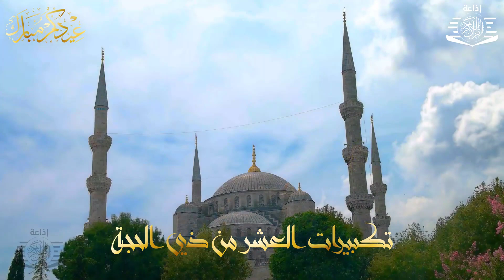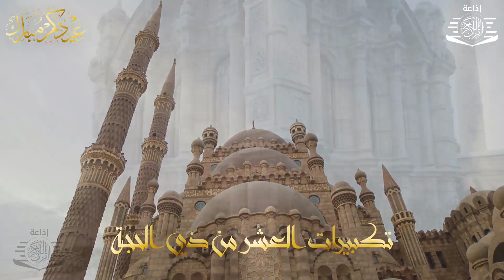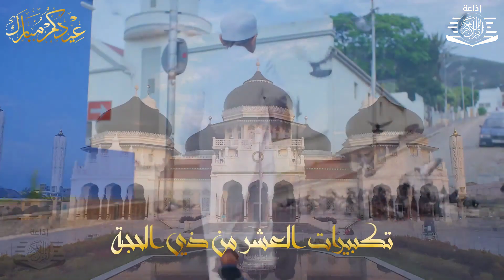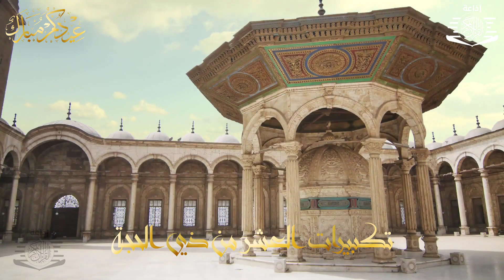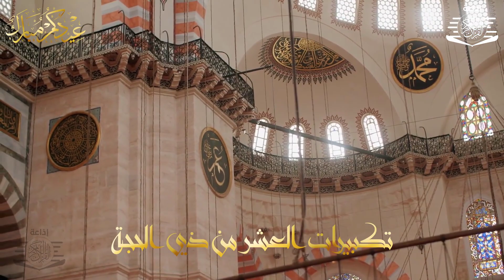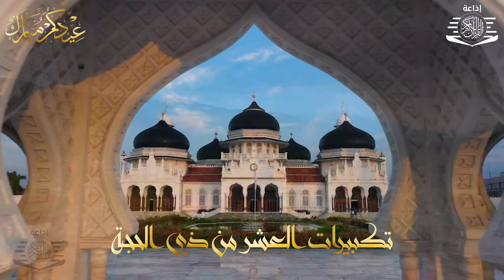تكبيرات العشر من ذي الحجة 2023 بأجمل صوت ستسمعه في حياتك 🌷💛 لنجعلها تملأ الدنيا الله أكبر الله أكبر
تكبيرات العشر من ذي الحجة 2023 🕋⚡️ لنجعلها تملأ الدنيا الله أكبر الله أكبر ولله الحمد
أداء صوتي | علاء عقل - علاء ياسر 🌼
تكبيرات العشر من ذي الحجة 2023 🕋⚡️ بأروع صوت ستسمعه في حياتك لنجعلها تملأ الدنيا الله أكبر الله أكبر
تكبيرات العشر من ذي الحجة 2023 بأجمل الأصوات 🌷💛 الله أكبر ولله الحمد كبر وهلل في كل وقت وحين
تكبيرات العشر من ذي الحجة بأجمل الأصوات 🌷💛🌼 الله أكبر ولله الحمد كبر وهلل في كل وقت وحين
كبروا ليبلغ تكبيركم عنان السماء،كبروا فإن الله عظيمٌ يستحق الثناء💙
تكبيرات عيد الأضحى المبارك بصوت رائع 🌼💛 لنجعلها تملأ الدنيا الله أكبر الله أكبر ولله الحمد
تكبيرات العشر من ذي الحجة 2023 بصوت جميل 🌷💛 لنجعلها تملأ الدنيا الله أكبر الله أكبر ولله الحمد
الله أكبر الله أكبر الله أكبر لا اله الا الله ، الله أكبر الله اكبر ولله الحمد
تكبيرات عيد الفطرالمبارك بأجمل صوت لنجعله  يصدح في جميع أرجاء العالم وكل عام وأنت بخير
تكبيرات عيد الفطرالمبارك بأجمل صوت ستسمعه في حياتك لنجعلها تملأ السماء الآن!!!
تكبيرات عشر ذى الحجة,
تكبيرات العشر من ذي الحجة لبيك اللهم لبيك,
كم تكبيرات عيد الفطر,
تكبيرات العشر من ذي الحجة سوريا,
تكبيرات العشر من ذي الحجة حالات واتس,
تكبيرات العشر من ذي الحجة بصوت جميل,
تكبيرات العشر من ذي الحجة بث مباشر,
تكبيرات عشر ذي الحجة,
تكبيرات العشر ذي الحجة,
تكبيرات العشر من ذي الحجة الحرم,
تكبيرات العشر من ذي الحجة 2022,
تكبيرات العشر من ذي الحجة الحرم المكي
تكبيرات العشر من ذي الحجة مكتوبة,
التكبير في العشر من ذي الحجه,
تكبيرات العشر من ذي الحجة بصوت جميل mp3,
تكبيرات العشر من ذي الحجة تكبيرات العيد
تكبيرات عيد الأضحى 2023,
تكبيرات عيد الاضحى 2023,
تكبيرات العيد واغاني العيد,
تكبيرات العيد يوم العيد,
تكبيرات عيد الفطر 2023 حالات واتس,
تكبيرات العيد الفطر 2023 واتس,
تكبيرات العيد الفطر 2023 حالات واتساب,
تكبيرات العيد الفطر 2023 بدون نت,
تكبيرات العيد الفطر 2023 نغمه,
تكبيرات العيد الفطر 2023 من مصر,
تكبيرات العيد الفطر 2023 مكة,
تكبيرات العيد الفطر 2023 مكتوبه,
تكبيرات عيد الفطر 2023 مباشر,
تكبيرات العيد الفطر 2023 من الحرم المكي مباشر,
تكبيرات العيد الفطر 2023 محمد طارق